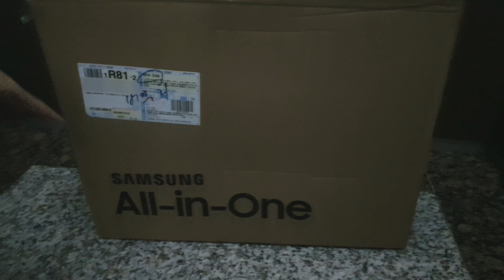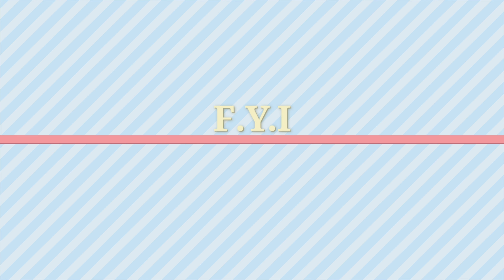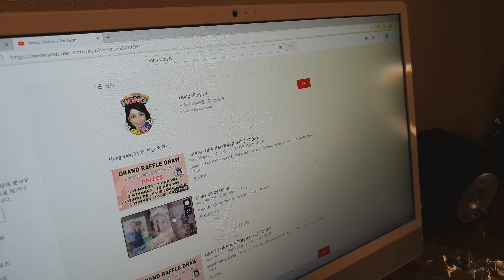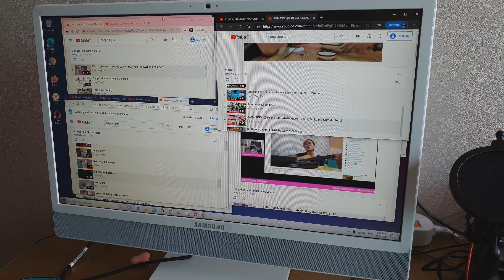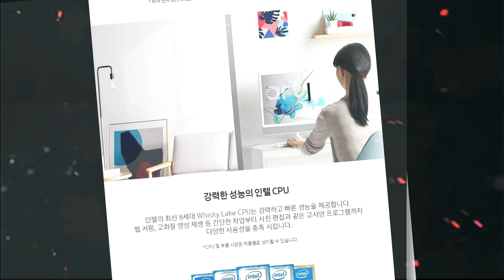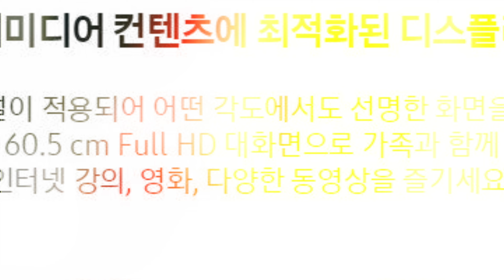SAMSUNG ALL IN ONE DESKTOP | SAMSUNG DESKTOP 2020 MODEL | SAMSUNG LATEST DESKTOP